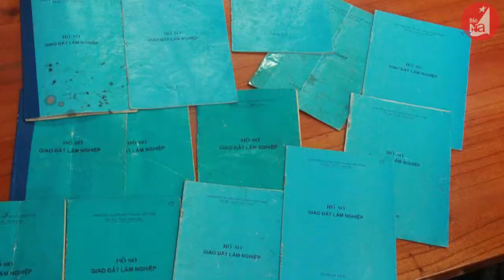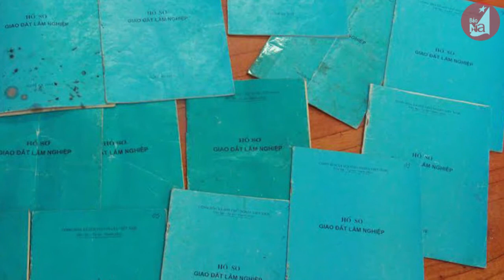Phỏng vấn phó GĐ Sở NN & PTNT Nghệ An về lâm nghiệp